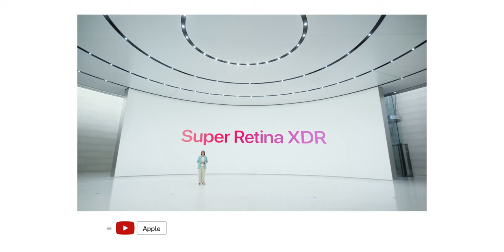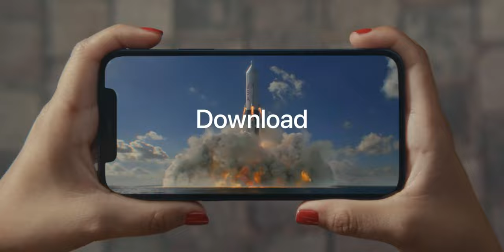[iMoD] ทำไม iPhone 12 แพงขึ้น เทียบกับ iPhone 11 แล้วมีอะไรใหม่เพิ่มเข้ามาบ้าง ?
หลังจากที่ iPhone 12 ได้วางจำหน่าย หลายๆคนก็คงสงสัยว่าทำไมราคาเริ่มต้นของ iPhone 12 นั้น ถึงมีราคาเริ่มต้นที่สูงกว่า iPhone 11 มีอะไรใหม่ที่เพิ่มเข้ามาบ้าง ?
00:00 - เปิดคลิป
00:35 - รูปทรงและดีไซน์
00:46 - กระจกหน้าจอแบบ Ceramic Shield
00:56 - หน้าจอ Super Retina XDR
01:25 - iPhone 12 ทุกรุ่นรองรับ 5G
01:33 - ชิป A14 Bionic
01:42 - การถ่ายภาพ และ วิดีโอ
02:45 - รองรับอุปกรณ์เสริม MagSafe
02:52 - ฟีเจอร์อื่นๆที่เพิ่มเข้ามา
03:01 - ราคา iPhone 12 ทุกรุ่น

🔴 iPhone 12, iPhone 12 mini, iPhone 12 Pro, iPhone 12 Pro Max เลือกรุ่นไหนดีให้เหมาะกับเรา